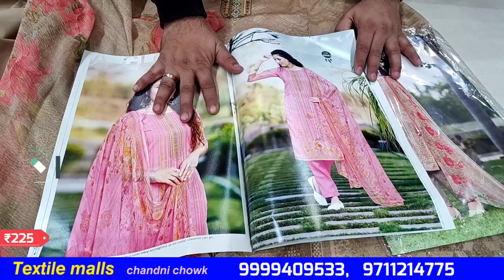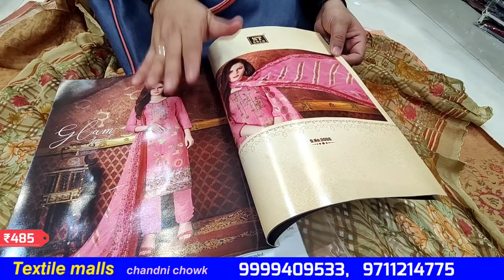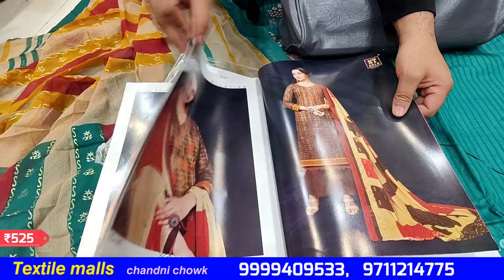cotton suit sale | 500 वाला सूट 200 मे | textile malls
Fancy party wear suit | summer collection | Georgette suit | suit wholesale market Delhi

hello friends aaj aap ke liye 1 special video lekr aaya hu  textile malls chandni chowk se

Seller contact

Textile Malls
(Call /WhatsApp)
1915 katra shahanshahi  chandni chowk Delhi 6

/BIHWYVKKSKEZC1

chandni chowk wholesale suit ki dukaan,
chandni chowk wholesale suit,
chandni chowk wholesale suit shop,chandni chowk wholesale pakistani suit
delhi chowk wholesale suit, boutique suit,chandni chowk cotton suit,chandni chowk
delhi suit wholesale market 2022,
Chira Khana,
Shyam Bhavan Chera Khana,